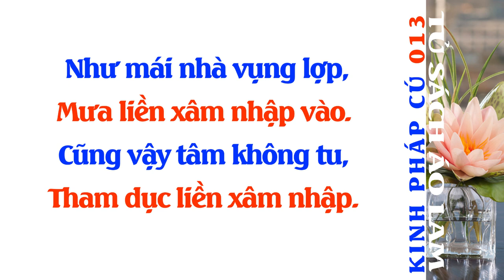Kinh Pháp Cú Phẩm Song Yếu - Kệ Số 013 - Tủ Sách Áo Lam - Đọc Sách Phật Giáo - Phật Pháp - Sách Nói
Như mái nhà vụng lợp,
Mưa liền xâm nhập vào.
Cũng vậy tâm không tu,
Tham dục liền xâm nhập.